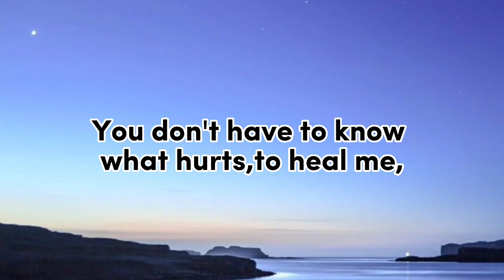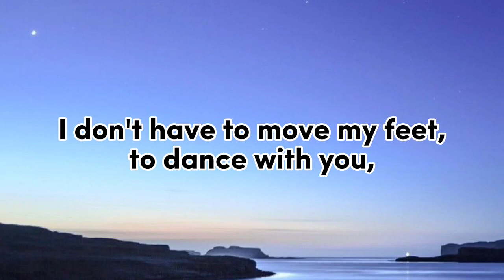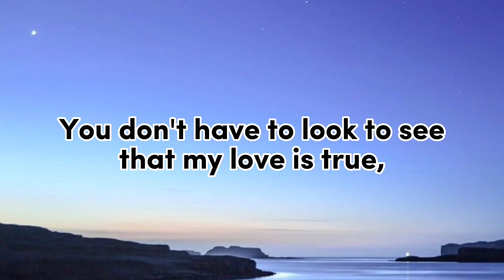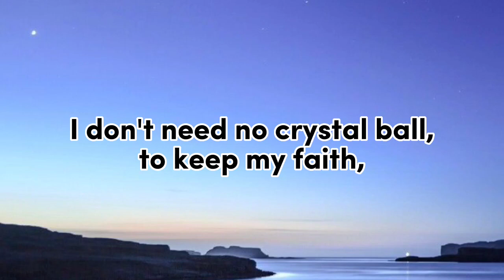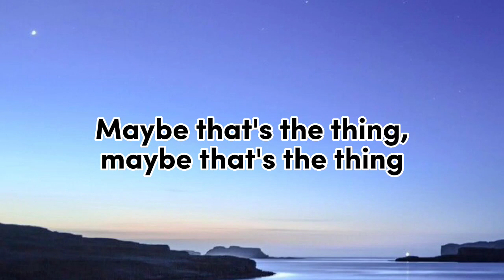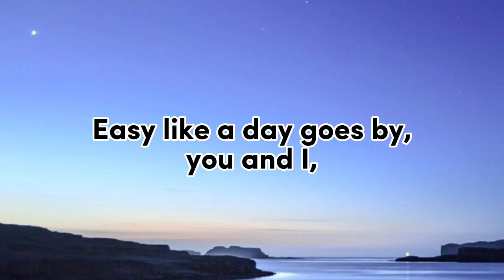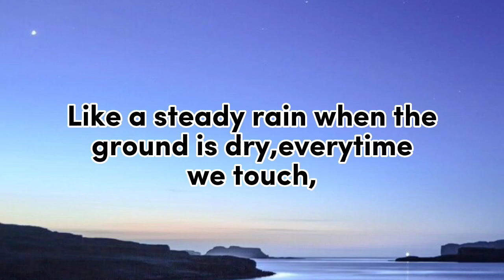Thing About Us-Steve Moakler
Artist:Steve Moakler
Album:Watching Time Run
Released:2011
Genre:Pop